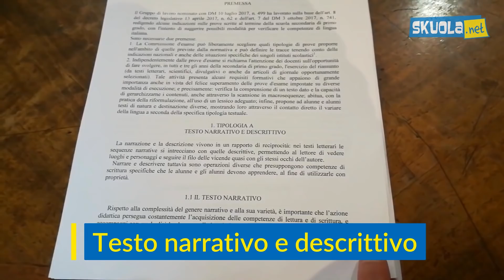Esame terza media: scopri le novità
-Da giungno la prova di italiano affrontata dagli studenti sarà strutturata in modo nuovo rispetto al passato. A presentare questa ‘rivoluzione’, attraverso il 'Documento di orientamento per la redazione della prova d’italiano nell’Esame di Stato conclusivo del primo ciclo', la Ministra dell’Istruzione, dell’Università e della Ricerca Valeria Fedeli e il professor Luca Serianni. Guarda il video e scrivi cosa ne pensi nei commenti!